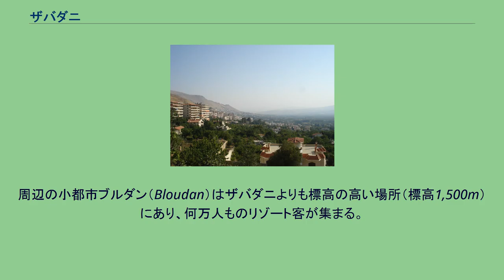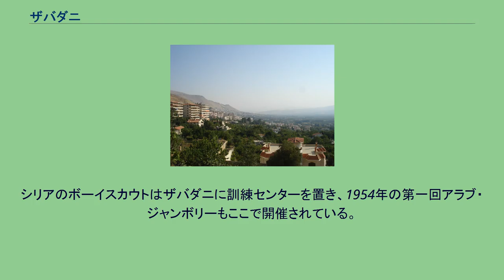ザバダニ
アル・ザバダニの町 ザバダニ（アル・ザバダニ、ザバダーニ、Zabadani、アラビア語：الزبداني ）はシリア南西部のリーフ・ディマシュク県にある都市。
レバノン国境付近にあり、周囲をアンチレバノン山脈に囲まれた盆地にある。
標高はおよそ1,100mで、盆地内部は豊かな緑に囲まれている。
南東のアンチレバノン山脈山麓にある首都ダマスカスに比べると、高原のザバダニは気候がより穏やかであり、夏の気温はダマスカスより5度から8度は低い。
12月から2月後半にかけては気温はダマスカスより低くマイナス10度に達し、雪も積もる。
こうした気候のため、ダマスカスをはじめとするシリアの他都市の住民や、湾岸諸国など国外からの旅行者には人気のあるリゾート地になっている。
周辺の小都市ブルダン（Bloudan）はザバダニよりも標高の高い場所（標高1,500m）にあり、何万人ものリゾート客が集まる。
ザバダニの住民は大半がスンニ派ムスリムで、その他キリスト教徒もおり教会や修道院が建っている。
ダマスカスの近郊にあり交通の便も良いザバダニは急速に成長している。
シリアのボーイスカウトはザバダニに訓練センターを置き、1954年の第一回アラブ・ジャンボリーもここで開催されている。